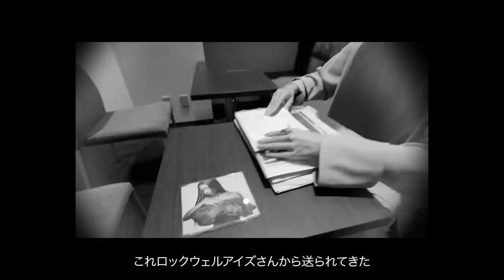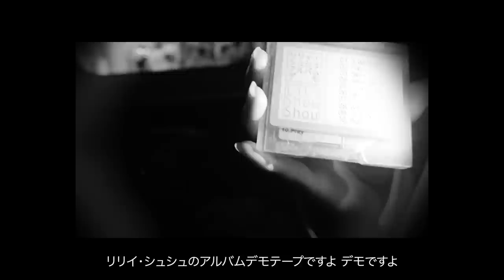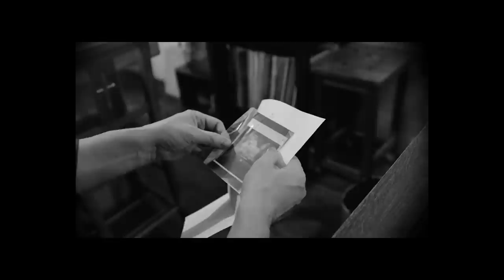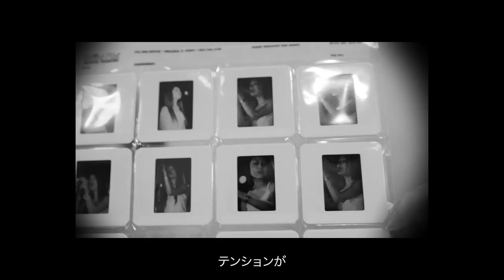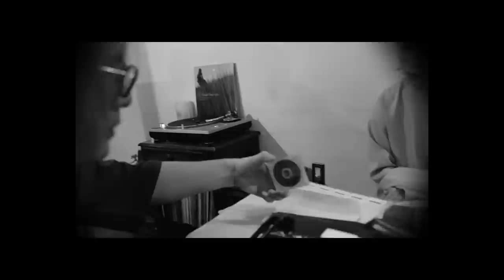幻のデモ音源を聴きながらエーテルに酔い痴れる祐天寺の夜 | リリイ・シュシュのすべて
初のコラボ演奏を終えた2人。
リリイ・シュシュに選ばれた裏話など
当時のこと、今のことをお酒を交えつつ語り合う。
Salyuから当時のデモ音源、秘蔵映像のプレゼントが次から次へと…。